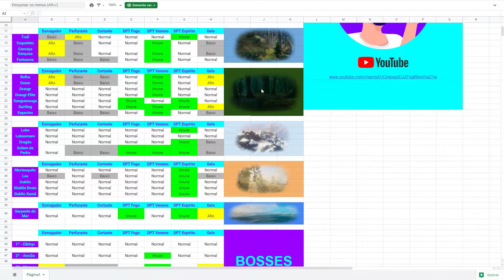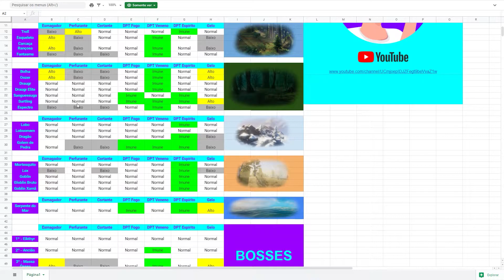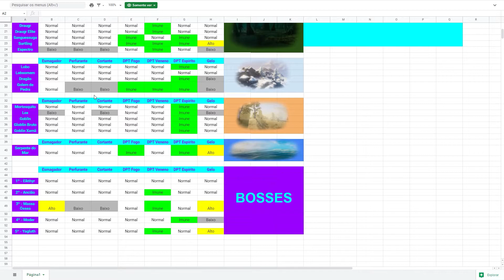Valheim - Melhores Tipos de Armas e Danos Contra cada Criatura - Lista completa com todos Monstros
Neste vídeo mostro os melhores tipos de Armas, com uma tabela completa com todos os tipos de danos para cada Monstro do Valheim. Link da tabela abaixo.